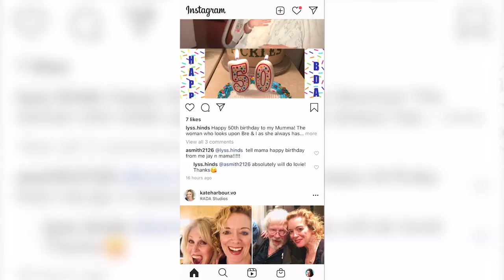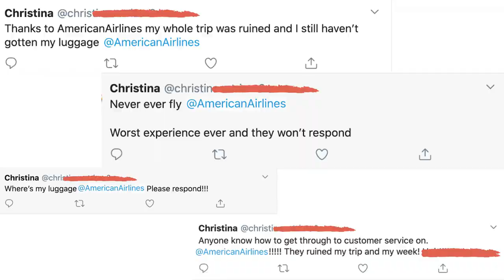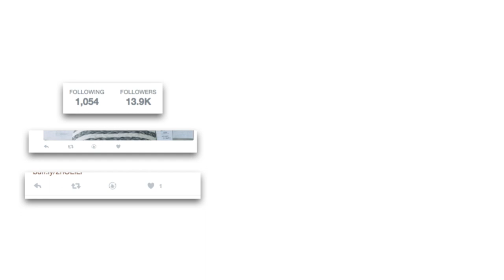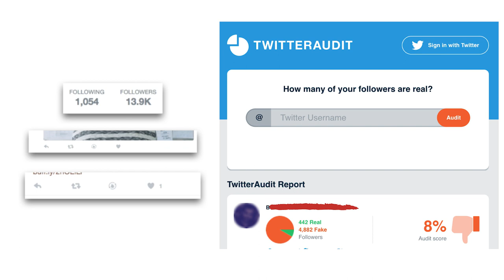5 GOLDEN RULES FOR USING SOCIAL MEDIA FOR ACTING | SOCIAL MEDIA FOR ACTORS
5 GOLDEN RULES FOR USING SOCIAL MEDIA FOR ACTING (SOCIAL MEDIA FOR ACTORS) Social Media is a powerful tool for actors. It can help an actor develop relationships with directors, producers, fellow actors, casting directors, and other industry professionals. Social media is also an excellent way to build a following (aka audience) for your acting career. When social media is used correctly that is. This video will give you my five social media rules you can apply to your actorslife so you can use it and not abuse it. These tips will help you market yourself as an actor on Instagram as well as some general social media tips for actors no matter what social platform you’re using!

See you on social,

Heidi Dean